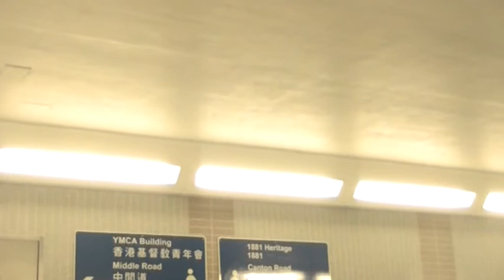Busking cover Wonderful tonight MOV03@TST HK (29052016 )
Busking cover Wonderful tonight MOV03